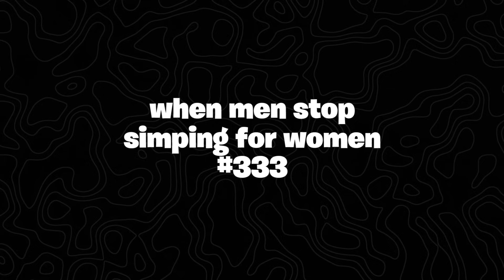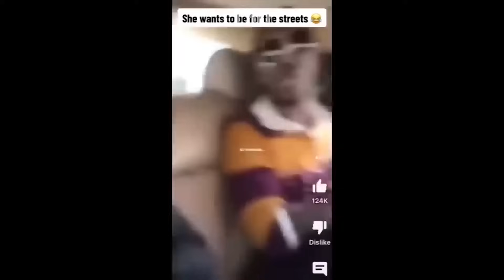man gets REVENGE on his wife after DNA test proves he's NOT the father of their child..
♪ Marshmallow (Prod. by Lukrembo)